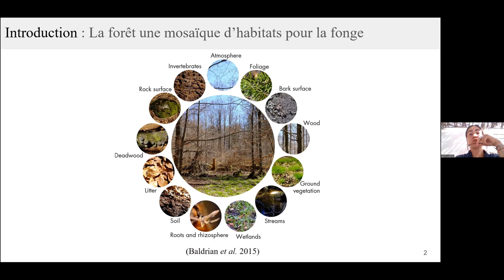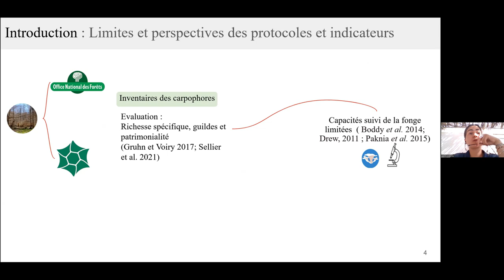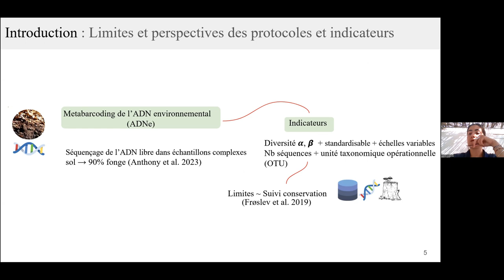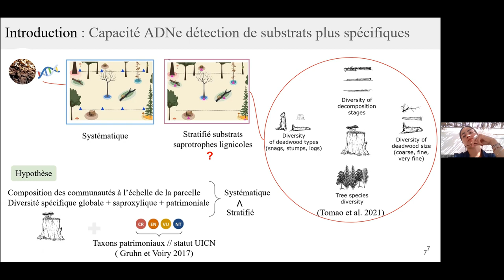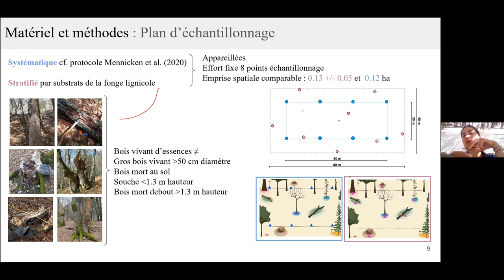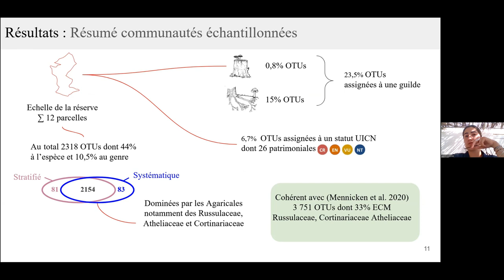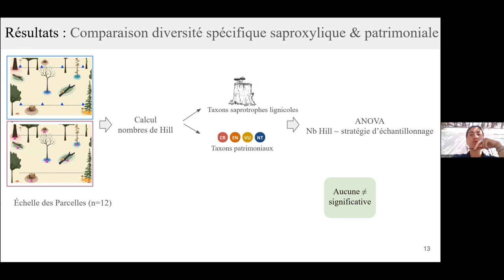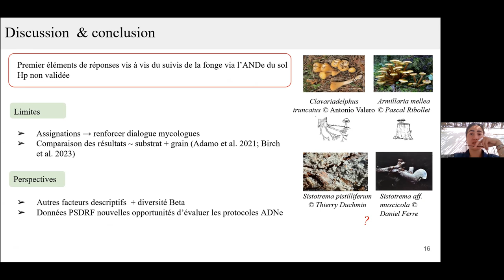Léonie Gratacap (stagiaire Dynafor): Le metabarcoding de l'ADNe des sols (...)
Titre complet: Le metabarcoding de l'ADNe des sols, un outil pour suivre la biodiversité fongique ? Evaluation critique des protocoles et des indicateurs appliqués aux cas de réserves forestières

Par Léonie Gratacap (stagiaire Dynafor, master 2 BEE « Écosystèmes et Anthropisation » à l'Université Paul Sabatier de Toulouse). Ce stage s'est réalisé dans le cadre des activités du réseau mycologie de l’Office National des Forêts (ONF), grâce à l’implication de le Direction Forêts et Risques Naturels (DFRN) et à un financement du Ministère de la transition écologique et de la cohésion des territoires, dans le cadre des missions MIGbio.

Les champignons, en particulier les ectomycorhiziens et les saprotrophes lignicoles, jouent un rôle majeur dans les écosystèmes forestiers, ils peuvent servir de bio-indicateurs utiles aux gestionnaires et conservateurs. Malgré les avancées dans nos connaissances taxonomiques, les méthodes actuelles de suivi de diversité fongique présentent des limites face aux enjeux actuels de conservation des forêts et des champignons. La démocratisation de l’utilisation du metabarcoding de l'ADN environnemental (ADNe) pour caractériser la diversité des sols forestiers laisse envisager un usage dans un contexte de suivi, complémentaire des inventaires macroscopiques. Cependant, des limites persistent, liées au metabarcoding, peu d’études ont exploré la détectabilité des taxons bioindicateurs notamment patrimoniaux, dont les saprotrophes lignicoles. Ce projet vise à tester un protocole expérimental dans la réserve intégrale de la Brèze (Lozère), construit avec l’ONF, afin d’étudier l’effet de la stratégie d’échantillonnage sur la détection des communautés de champignons - notamment lignicoles - à partir du metabarcoding de l’ADNe du sol.